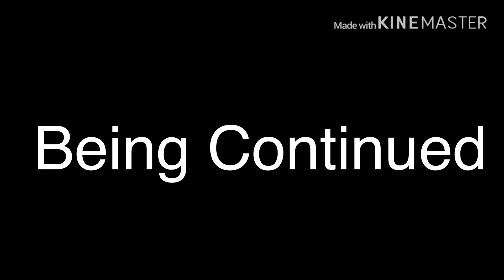The Strict Savage Mother S1 Part 6 ~Final~